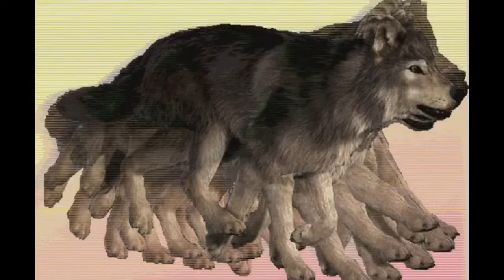(FREE) Playboi Carti x Young Nudy Type Beat 2021 - "Cruel" (Prod By Zee4Three)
IF YOU USE THIS BEAT, YOU MUST CREDIT ME IN TITLE (Prod By Zee4Three)

This playboi carti x young nudy type beat was produced, mixed, and mastered by Zee4Three